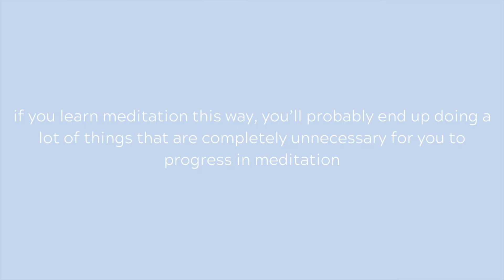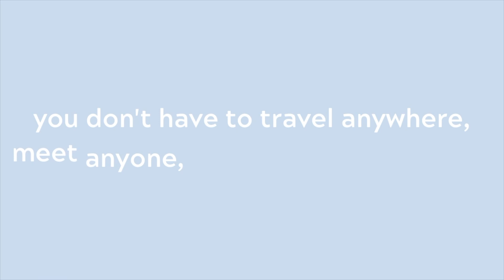Meditation is NOT sacred | Non Duality and Meditation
Do you need a teacher to learn meditation? Is religion or dogma necessary to learn meditation? Do you need to find someone certified, or reincarnated, or anything else to learn meditation from? Do you need to travel to spiritual places?

If you are interested in meditation chances are you have asked yourself these questions. And if you're an advanced meditator you've probably experienced a lot of the dogma surrounding learning meditation.

In this video I speak about the dangers of making meditation free for all, but also the benefits!

Your support means the world to me. If I could do this all the time, I would. And one day, I hope I will. Your 'watching,' is what makes this possible.

If you have your own questions, about anything, leave a comment :)

- Sonam